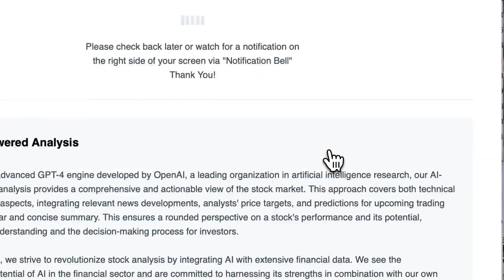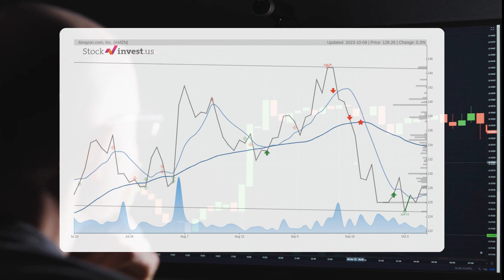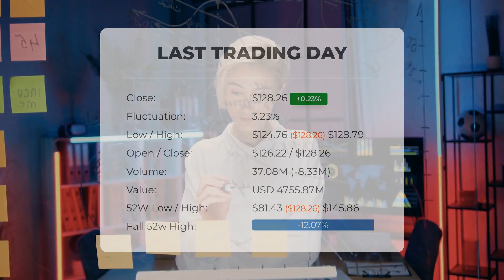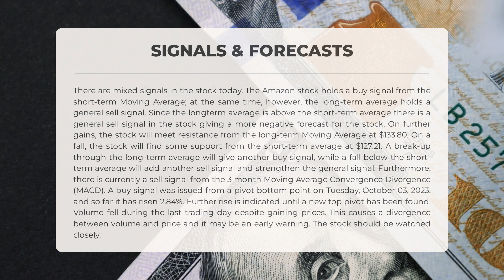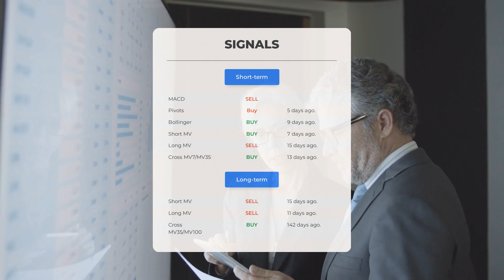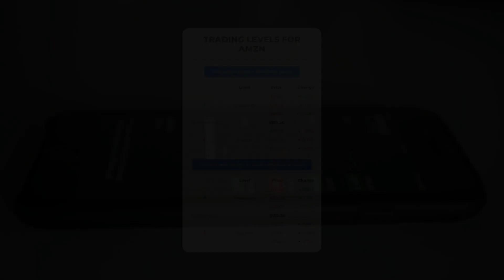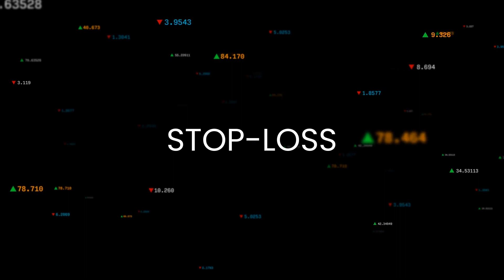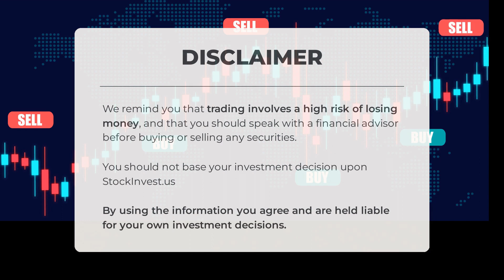AMZN Price Fluctuations: Expert Stock Analysis & Forecast for Tue - Maximize Your Returns!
Amazon price prediction was made for Tuesday, October 10, 2023

  We go over the AMZN Inc. stock and give our stock price prediction (AMZN). Our AMZN stock price analysis and stock price forecast on AMZN for Tuesday, October 10, 2023

  Amazon Stock Analysis - AMZN Stock Price Prediction for Tuesday, October 10, 2023